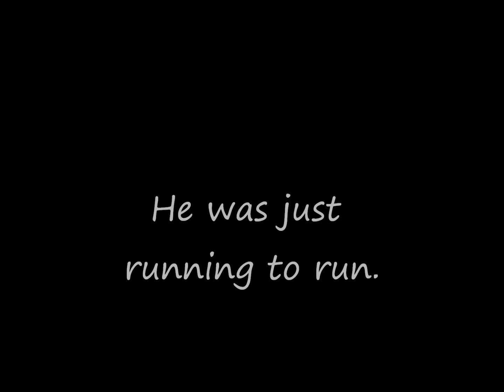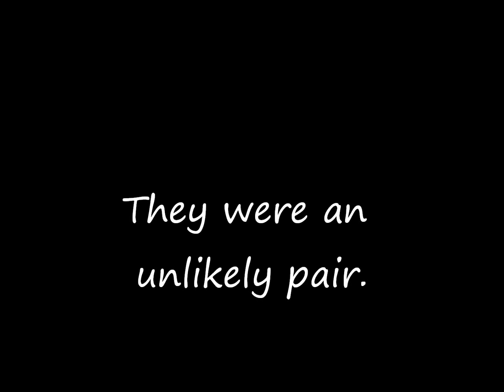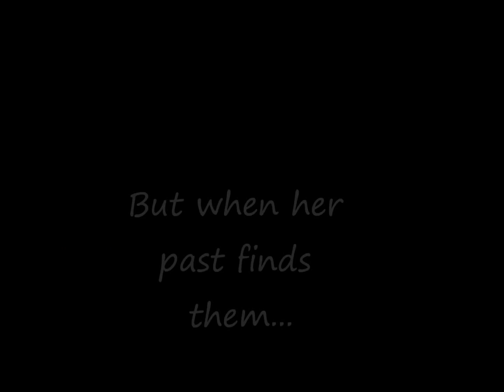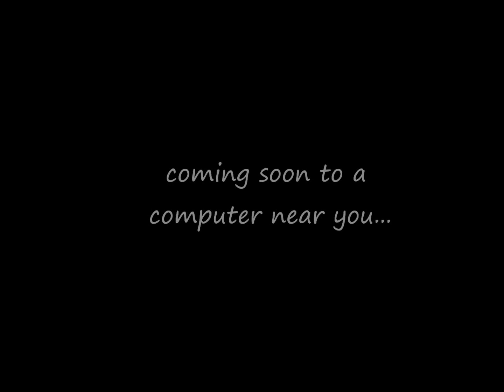The Hitch Hiker ~Raura~ Trailer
A potential idea for another Raura story! Once again I wanna better show off what I can do as far as plot & character development(: